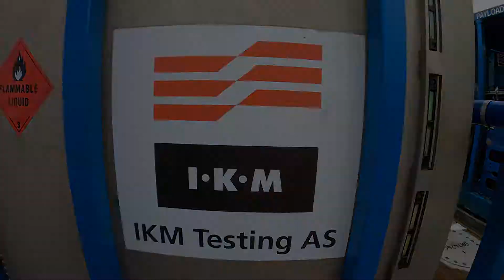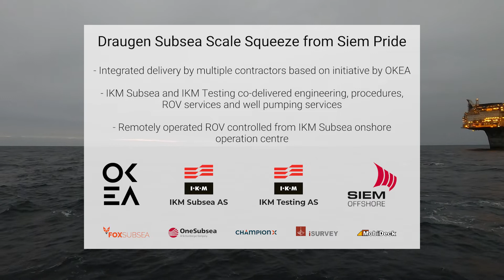IKM Testing – OKEA Draugen – Subsea Scale Squeeze from Siem Pride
IKM Testing, together with IKM Subsea AS and our client OKEA ASA, has performed several subsea scale squeeze operations at the Draugen field from the vessel Siem Pride, resulting in a new base case methodology for subsea scale squeezes at Draugen.
The lean and cost-effective method of treating wells has been achieved by integrating multiple suppliers and utilising a light support vessel with onshore ROV control capabilities.

If you are anything like us and enjoy seeing a tidy rig up of IKM’s signature blue equipment on a clean, modern vessel, then this video is for you!

This video was produced by IKM 3D with aerial footage captured by IKM Testing’s in-house drone services team.